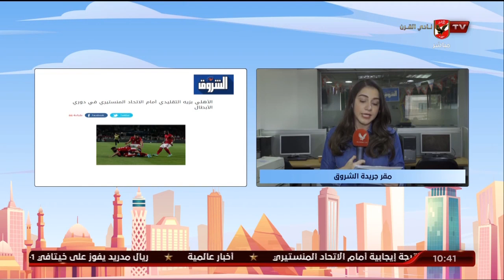"نورهان طمان" تنقل لكم الأخبار المحلية والعالمية في الصحف والمواقع من مقر جريدة الشروق | 10 الصبح